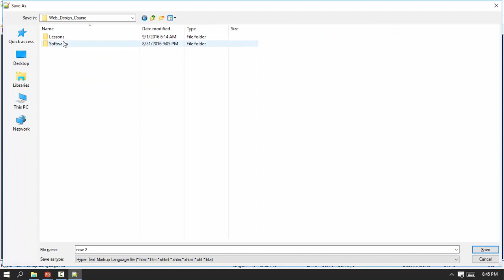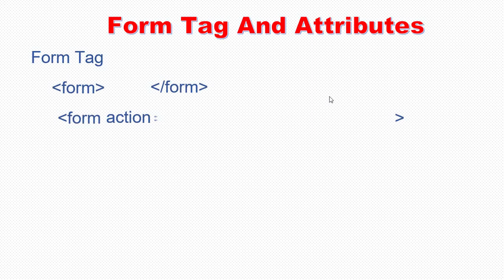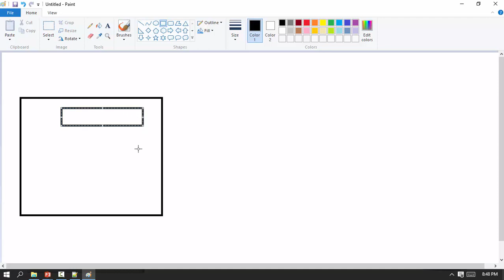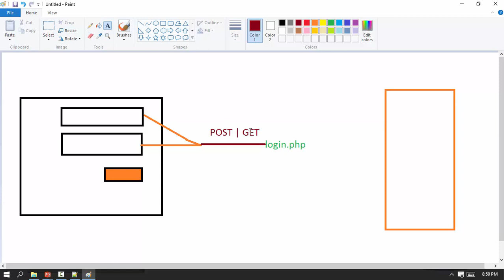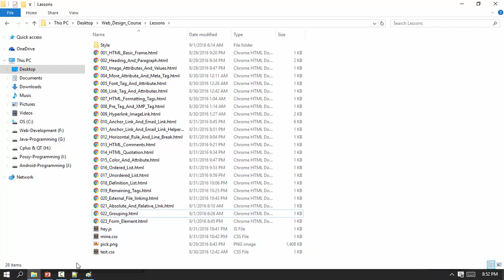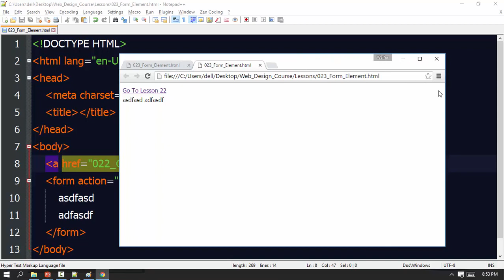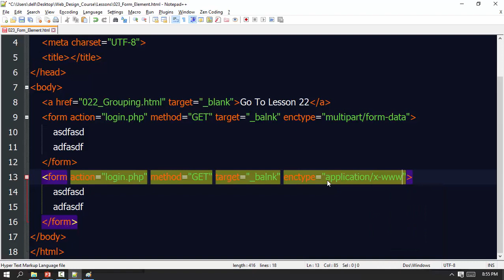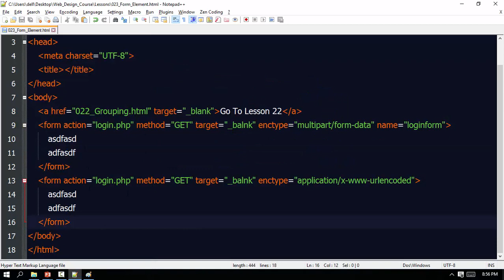023 Form Element